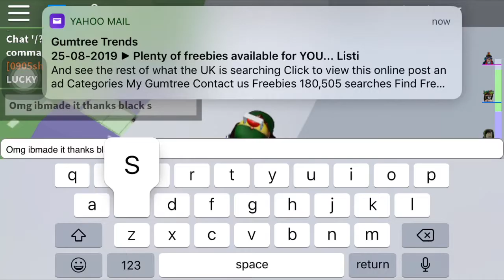Tower of hell Part 7 IM A LEGEND